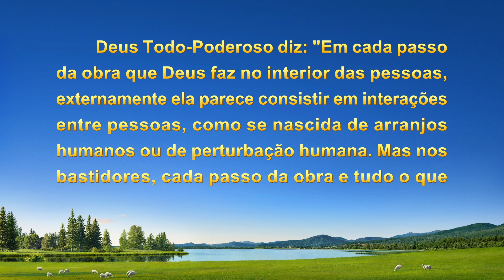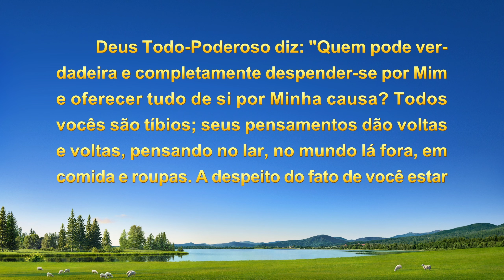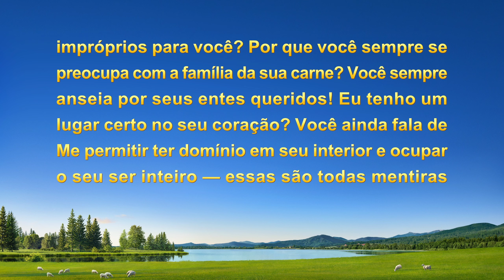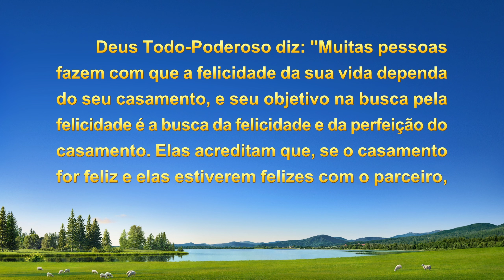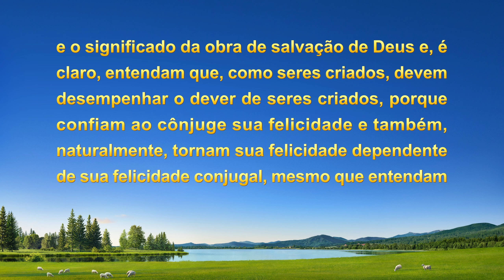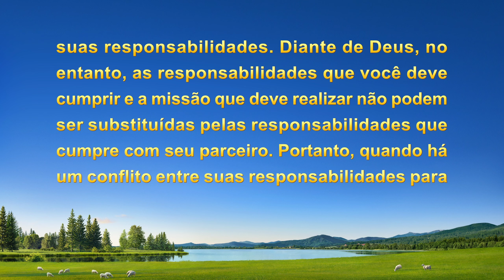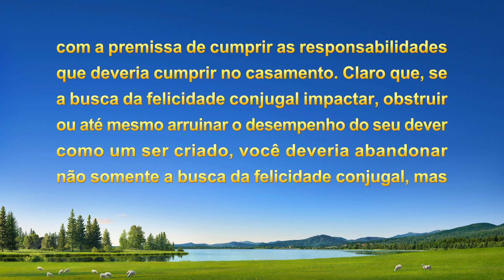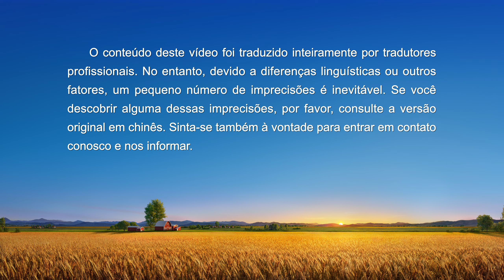Testemunho de fé "Encontrei uma vida verdadeiramente feliz"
Ela vivia um casamento feliz e achava que ela e o marido seriam parceiros para toda a vida. Mais tarde, ela aceitou a obra de Deus Todo-Poderoso dos últimos dias e, como estava ocupada com seu dever, seu marido sempre dava chiliques e queria impedi-la. De um lado estava seu casamento, no qual ela havia se empenhado tanto, e do outro estava seu dever como um ser criado; ela não sabia o que escolher. Sob a orientação das palavras de Deus, ela passou a entender que buscar a felicidade conjugal não era sua missão e que ela só estaria vivendo verdadeiramente se buscasse desempenhar bem o dever como um ser criado.